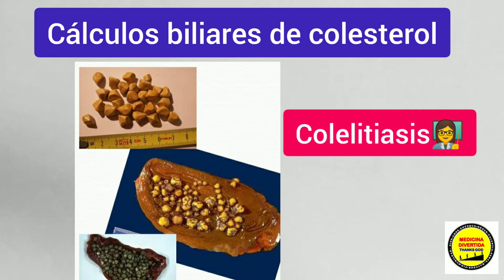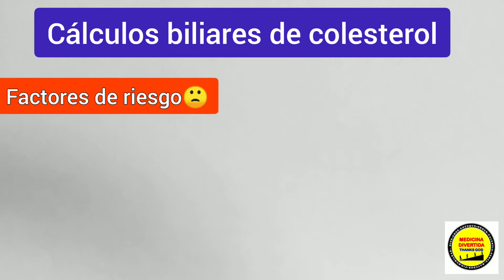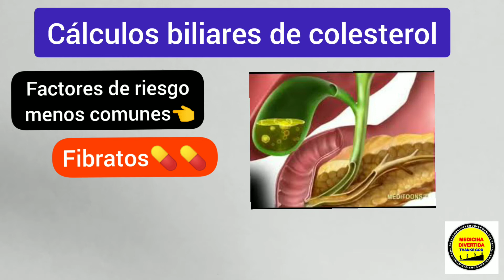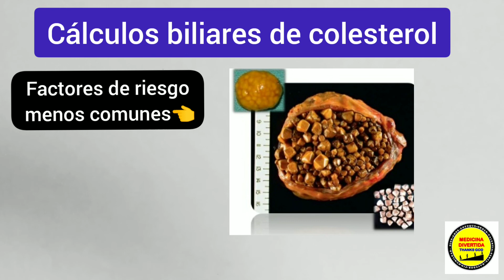Cálculos biliares de colesterol 🤓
-🖍️Aprueba tus exámenes y disfruta tu estudio con estas tablas CHA-RITO® Cálculos biliares de colesterol 🤓
Y ya sabes Dios quiere lo mejor 🖍️Aprueba tus exámenes y disfruta tu estudio con estas tablas CHA-RITO® Tienes el poder de cambiar tu futuro. Descarga TECNICA CHA-RITO y empieza a estudiar hoy mismo. Es una tabla imprimible que te ayuda a obtener mejores resultados en los exámenes, a ver cuánto vas a sacar en tus exámenes y a estudiar más para obtener mejores resultados Tienes el poder de cambiar tu futuro. Descarga TECNICA CHA-RITO y empieza a estudiar hoy mismo. Es una tabla imprimible que te ayuda a obtener mejores resultados en los exámenes, a ver cuánto vas a sacar en tus exámenes y a estudiar más para obtener mejores resultados Aprende , descubre en este curso digital y aplica como aumentar tu tiempo de estudio con las tablas Cha-Rito, una vez lo entiendas como usar las tablas te ayudaran a estudiar mas tiempo , por tanto a mejorar sus calificaciones, son distintas tablas según la dificultad🗒 las tablas no contienen preguntas o resúmenes.😀 El uso de estas tablas es una forma novedosa, nueva, que te ayudara a escalar tu tiempo de estudio. Para cada logro lo importante es mas la disciplina👍 mientras mas se presione en su estudio mejores resultados, la presión ayuda a lograr cosas que creíamos imposibles ☺. Te invitamos a visitar nuestra página donde encontraras más detalles sobre las tablas 👍😊 "¡Descubre la biología celular como nunca antes! Únete a nuestro curso online y aprende con divertidas caricaturas. Simplifica conceptos complejos y convierte el estudio en una experiencia entretenida. ¡Inscríbete ahora!"